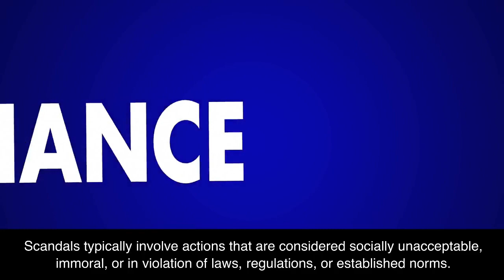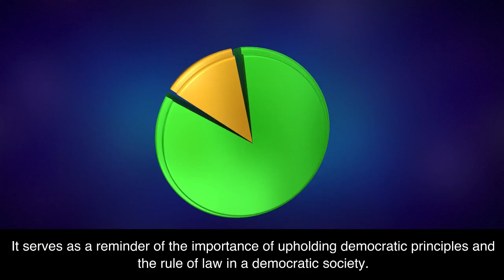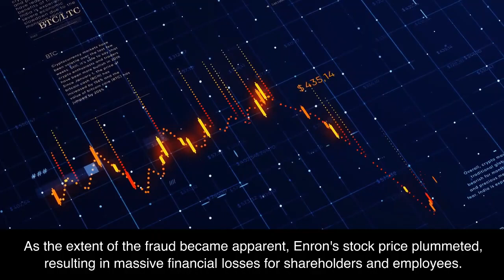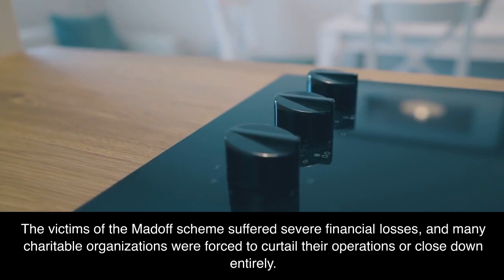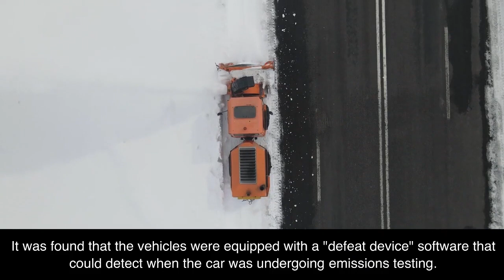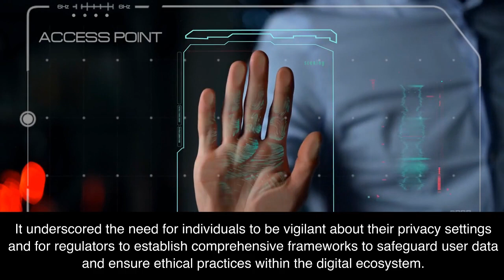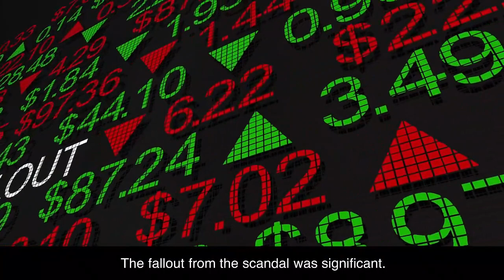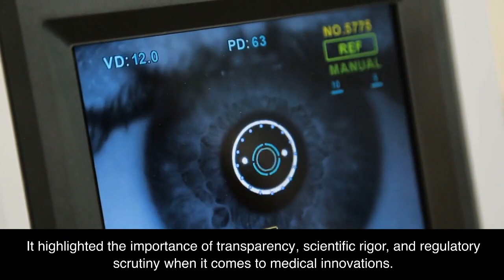Exposed: Shocking Scandals Unveiled - Real-life Examples